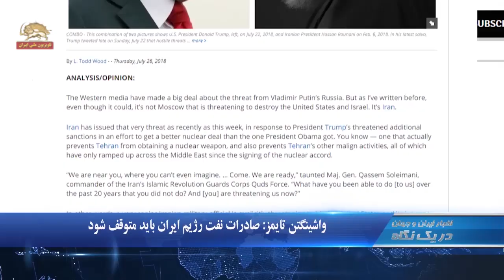حبس و شلاق برای ۱۱ تن از بازداشت شدگان قیام دیماه۹۶ در شازند- در یک نگاه ۱۲۳۰ - ۱شنبه ۷ مرداد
۱.شازند:‌ حبس و شلاق برای ۱۱ تن از بازداشت شدگان قیام دیماه ۹۶
۲.واشینگتن تایمز: صادرات نفت ایران را باید متوقف کرد
۳.لغو ۲۰۰ پرواز فرودگاه مونیخ در پی مشکل امنیتی

شازند:‌ حبس و شلاق برای ۱۱ تن از بازداشت شدگان قیام دیماه ۹۶
بیدادگاه رژیم در اراک برای ۱۱ تن از بازداشت شدگان قیام دی ماه ۹۶در شازند حکم حبس و شلاق صادر کرد. بر اساس  این حکم، یکی از قیام آفرینان به ۳ سال و نیم حبس تعزیری و ۷۴ ضربه شلاق، ۳ تن دیگر هر یک به ۳ سال حبس تعزیری و ۷۴ ضربه شلاق، ۷ تن نیز هر یک به ۱ سال حبس تعزیری و ۷۴ ضربه شلاق محکوم شدند. اتهام آنها “اخلال در نظم و امنیت عمومی از طریق شرکت در تجمعات غیرقانونی عنوان شده است.

زمین لرزه در کوهدشت لرستان
ساعت ۲۲ و ۳۰ دقیقه شب گذشته زمین لرزه یی به قدرت چهار و یک دهم درجه در مقیاس ریشتر کوهدشت  در استان لرستان  را لرزاند. این زمین لرزه که در عمق ۱۰ کیلومتری زمین به وقوع پیوست  تعدادی مصدوم بر جای گذاشت.

واشینگتن تایمز: صادرات نفت ایران باید متوقف شود
واشنگتن تایمز طی مقاله یی نوشت:  صادرات نفت ایران باید متوقف شود تا زمانی که رژیم تغییر کند یا تا زمانی که این رژیم مایل به امضای یک معاهده هسته یی قابل تایید باشد .  فعالیتهای تروریستی و تهدیدات علیه آمریکا و متحدان ما را متوقف کند. دونالد ترامپ رژیم  ایران را درک کرده است... او صلح میخواهد، و درک می کند که مماشات و نشان دادن ضعف راه بدست آوردن صلح نیست.

عربستان:  تسليح حوثيها توسط ايران؛ نتيجه بی عملی شورای امنیت
عبدالله معلمی سفیر عربستان در سازمان ملل، طی نامه های جداگانه به دبیرکل سازمان ملل و رئیس شورای امنیت، گفت عربستان سعودی حملات تروريستي شبه نظامیان حوثی عليه آبراههاي بينالمللي با حمايت رژيم ايران را  قویا محکوم می کند. وی افزود: به دلیل‌ بی عملی شورای امنیت،  رژیم ایران توانسته است شبه نظامیان حوثی را مسلح کند.

آخوند اژه‌ای: همکاری سلطان سکه با بانک مرکزی
آخوند محسنی اژه‌ای سخنگو و معاون اول قوه قضائیه رژیم به همکاری سلطان سکه با بانک مرکزی رژیم اعتراف کرد و گفت:‌ فرد مشهور به "سلطان سکه" از بانک مرکزی "دستور" می‌گرفته و چند سال پیش به درخواست این نهاد آزاد شده بود. در سال‌های ۹۲-۱۳۹۱ "حراست بانک مرکزی رسما اعلام کرد که این فرد با ما همکاری می‌کرده و به دستور ما این کار‌ها را انجام داده" است.

کرمانشاه:‌اعتصاب اتوبوس های داخل شهری
  رانندگان اتوبوس های داخل شهری کرمانشاه برای بیان مطالبات، درخواست ها و مشکلات خود اعتصاب کردند

لغو ۲۰۰ پرواز فرودگاه مونیخ در پی مشکل امنیتی
 خبرگزاری رویتر  گزارش داد: فرودگاه مونیخ روز شنبه  اعلام کرد  یک نقض امنیتی موجب بسته شدن ترمینال ۲ شد و براثر آن  ۲۰۰ پرواز لغو  گردید. اپراتور فرودگاه در یک بیانیه مطبوعاتی گفت، ترمینال بین ساعت 6 و 47 دقیقه تا11 و 44 دقیقه به وقت اروپا بسته شد. پروازها در ساعت ۱۴ مجددا ازسر گرفته شد . به  گزارش آسوشیتدپرس، پس از تردد یک زن بدون بازرسی امنیتی  و  در شرایطی که گذرنامه وی مورد بررسی قرار نگرفته بود، ماموران بخش‌هایی از فرودگاه را تعطیل کردند.